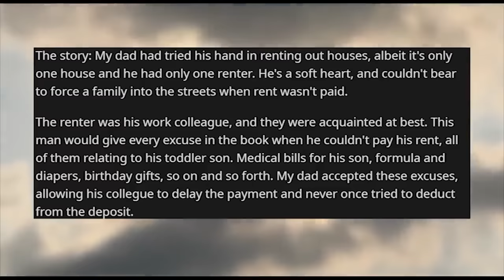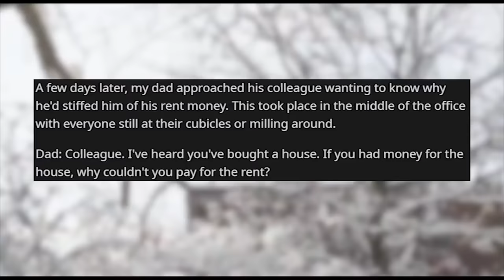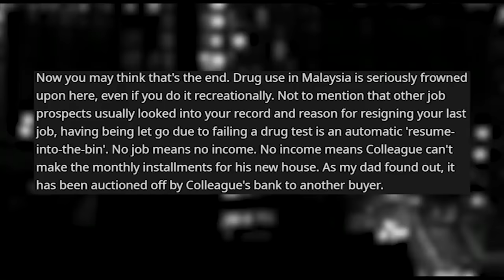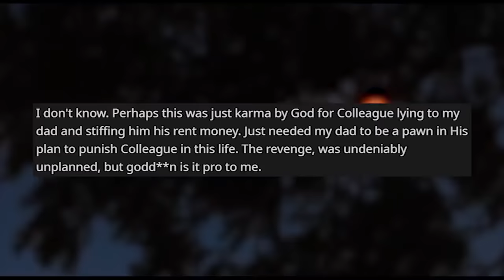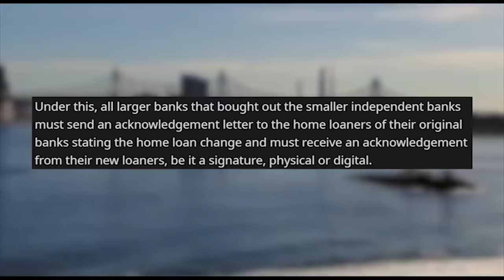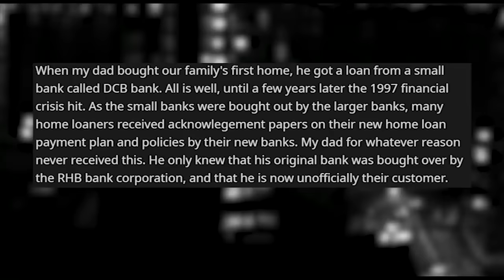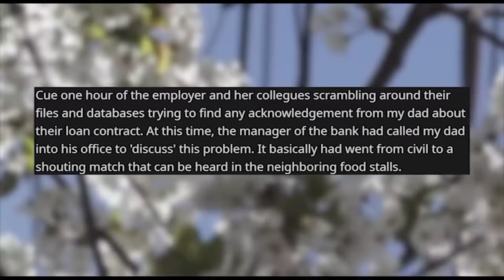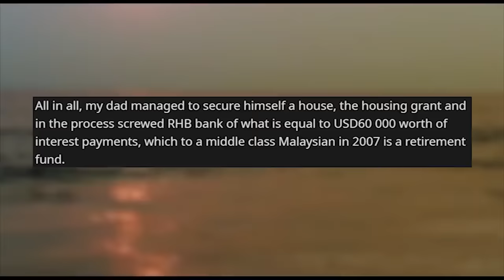Best of r/ProRevenge 2021 - Reddit Stories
Storytime Reddit Stories